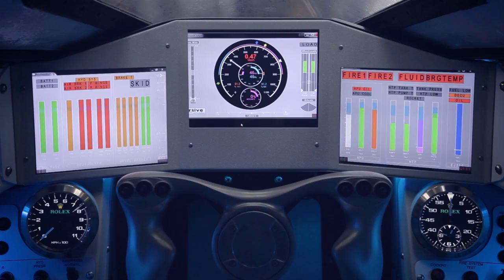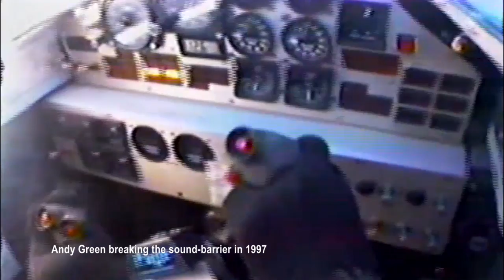An introduction to The BLOODHOUND Project